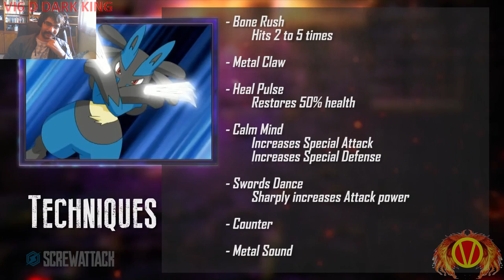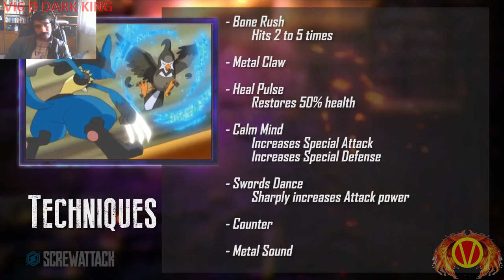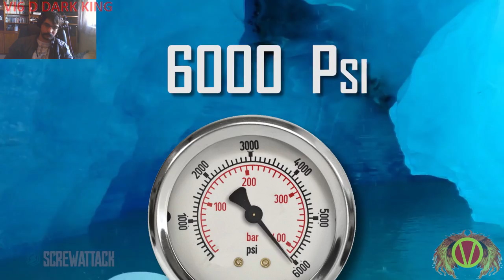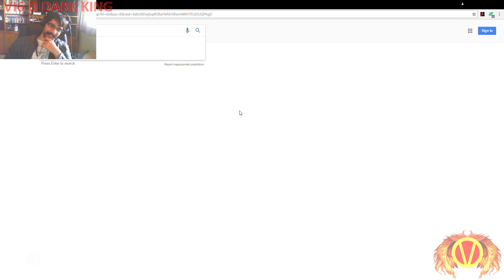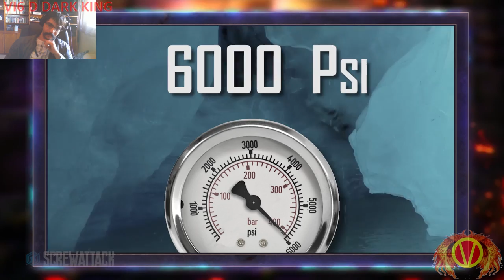Let's Watch (Reaction) DEATH BATTLE Lucario VS Renamon (Digimon vs Pokemon)